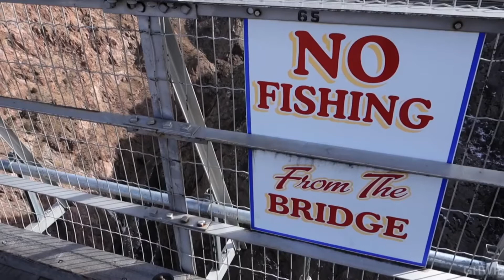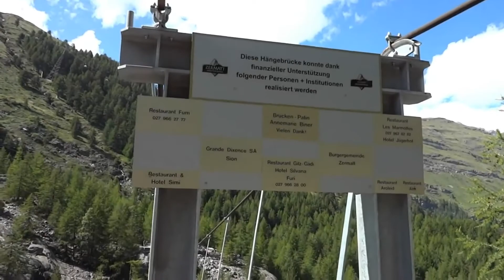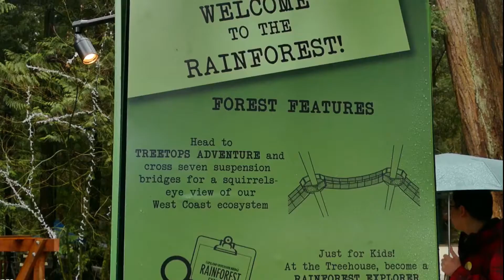Dünyanın En İnanılmaz 6 Köprüsü!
Bir yerden başka bir yere ulaşımı sağlamak çoğunlukla kolaydır. Ancak dünya üzerinde öyle yerler vardır ki buralarda ulaşım yalnızca köprüler ile sağlanabilir. Listemizde, dünya üzerinde bulunan ilginç köprülerden bazılarına yer verdik. İşte, dünyanın çılgın köprüleri. İnanılmaz Köprüler, Zorlu Köprüler.